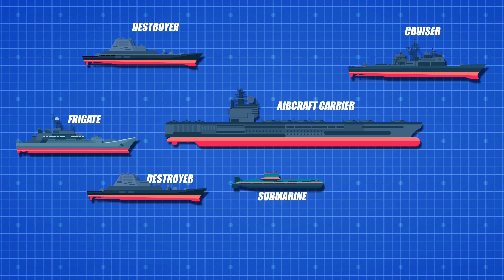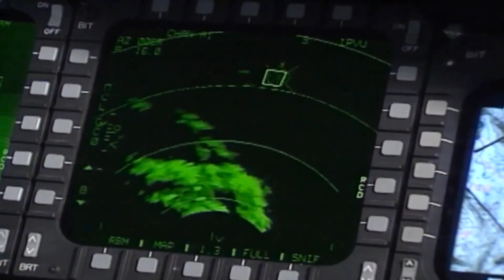This is Why US Navy Aircraft Carriers are Impossible to Sink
10 Reasons Why US Navy Aircraft Carriers Are Almost Impossible To Sink